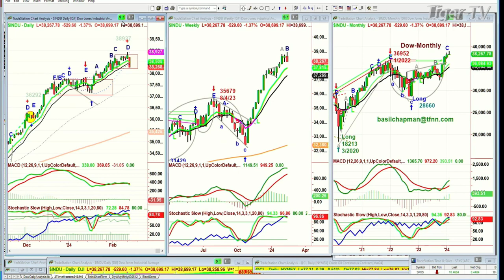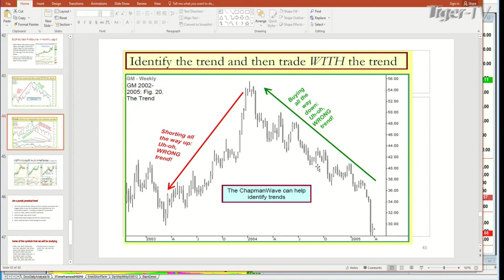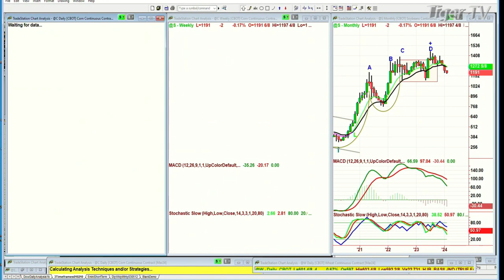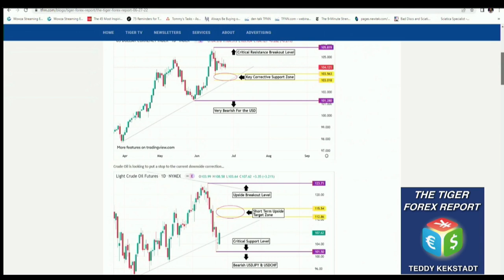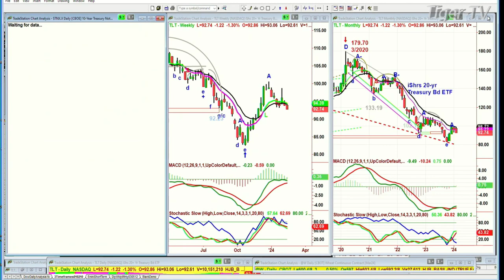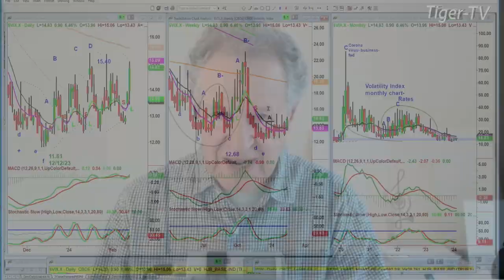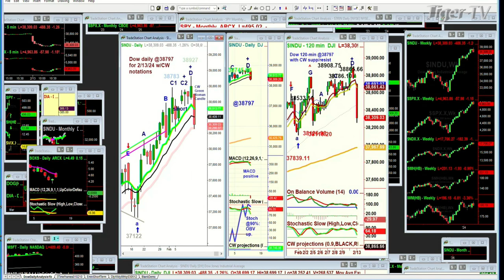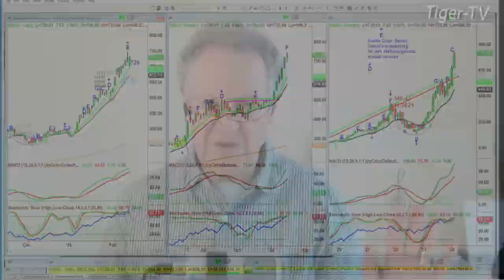February 13th, Tiger Technicians Hour on TFNN - 2024